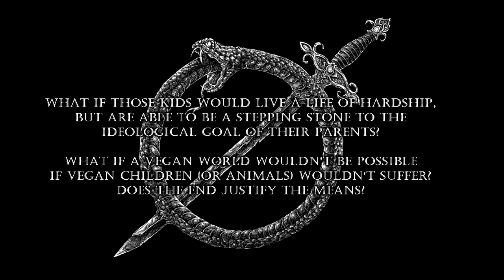From Veganism To Anti-Natalism #3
In this video I argue that vegans who are not anti-natalist, because they want to see a vegan world, are exploiting sentient beings.